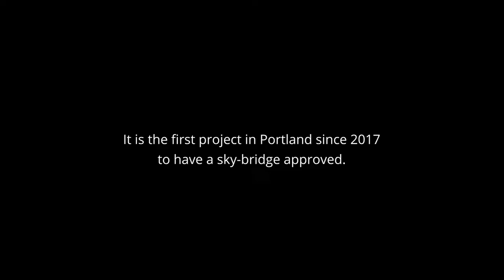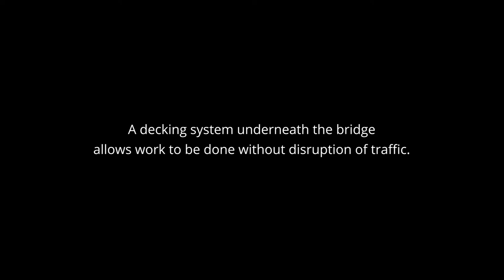Inside Parkview at Terwilliger Plaza: 10-story building, sky-bridge, and more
Construction is about two-thirds of the way through for Parkview at Terwilliger Plaza, a new full-block, 10-story independent living building in Southwest Portland. The project features a sky-bridge (first to be approved in Portland since 2017) connecting to Terwilliger Plaza, a senior living community, over Sixth Avenue.